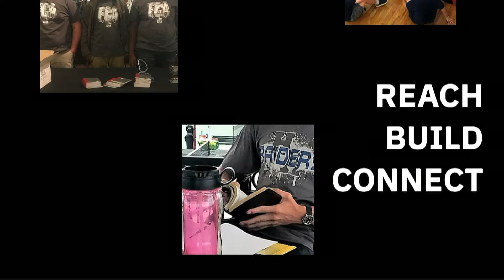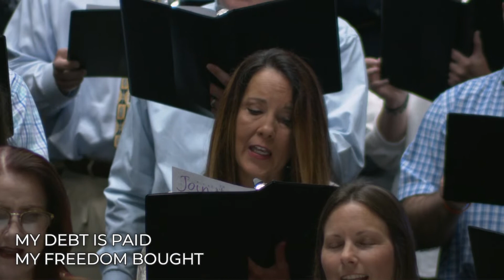Blended Worship: April 11, 2021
Full blended worship experience from April 11, 2021